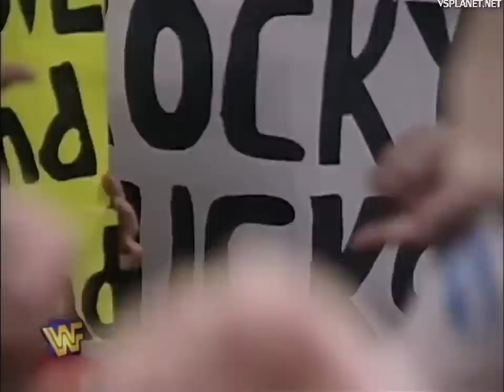Stone Cold Steve Austin vs The Rock IC Championship match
Stone Cold Steve Austin vs The Rock IC Title